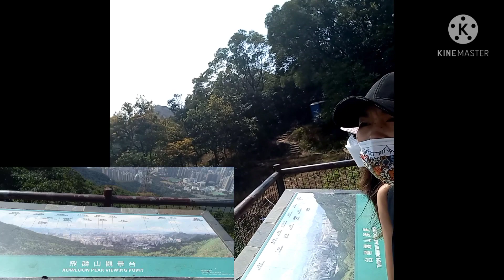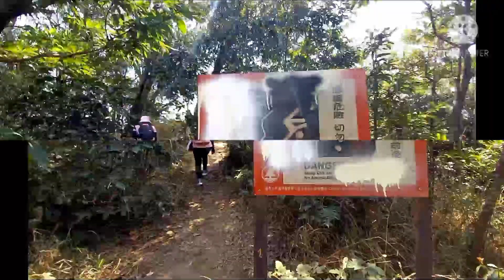Suicide Cliff, the dangerous hike here in hong kong, here's the Guides